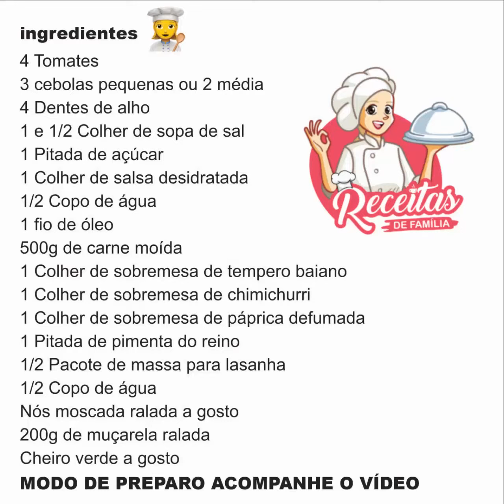LASANHA DE FRIGIDEIRA PRONTA EM MINUTOS | SEM FORNO MUITO FÁCIL DE FAZER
O que vocês acharam dessa receita?

Venha participar de nosso grupo exclusivo:
é so clicar no link a baixo  👇🏻👇🏻👇🏻

Veja algumas receitas exclusivas em  👇🏻👇🏻👇🏻